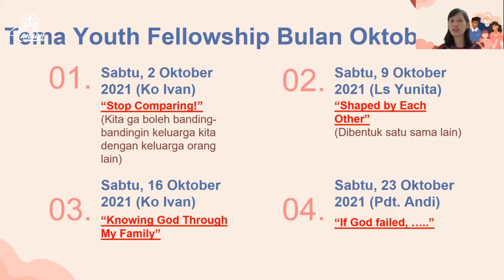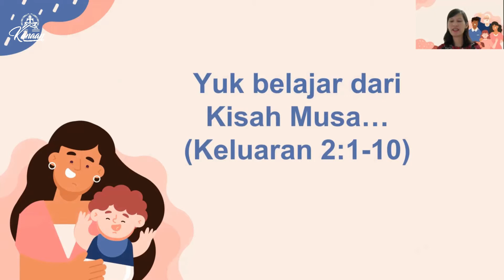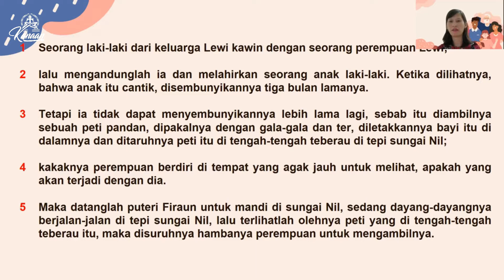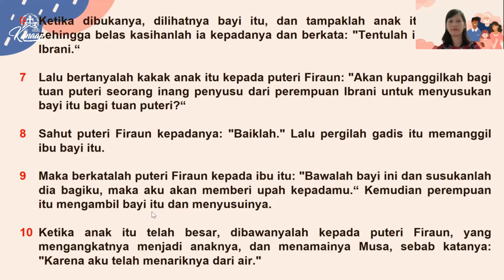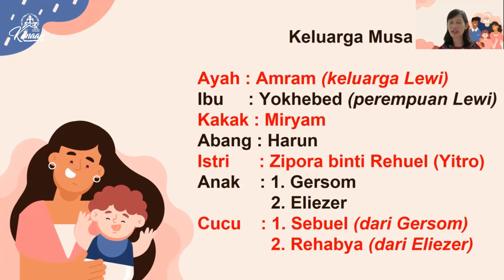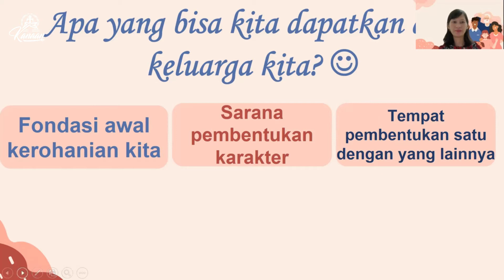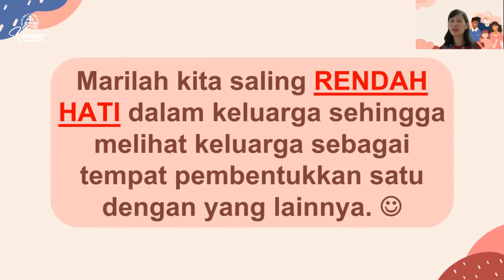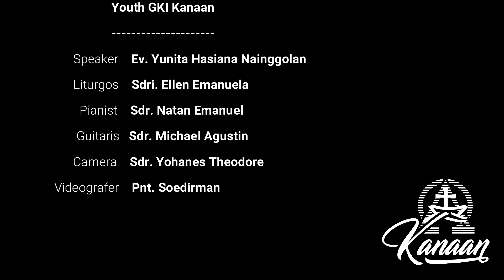Youth Fellowship 9 Oct 2021 - Shaped by Each Other - GI. Yunita H. Nainggolan